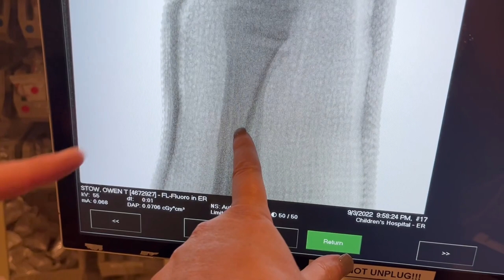BROKEN ARM #4: Owen BROKE his ARM again | Fall break 🏥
Owen has broken his arm again for the 4th time! The poor kiddo broke it while riding his bike at the skate park! Leave him some well wishes in the comments for sure! xoxo